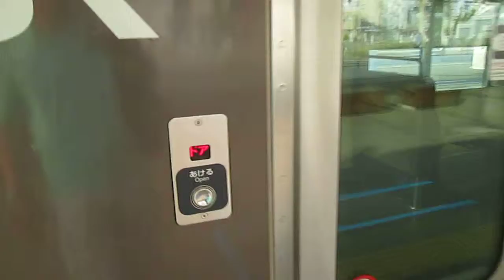予讃線【高松駅】３１５０Ｍ・快速マリンライナー５０号６番線発車と３１５２Ｍ・快速マリンライナー５２号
５０００系電車３両編成（高松運転所）
２２３系５０００番台電車２両編成（岡山電車区）
３１５０Ｍ・快速マリンライナー５０号（高松→岡山）予讃線・高松６番線発車
３１５２Ｍ・快速マリンライナー５２号（高松→岡山）予讃線・高松５番線
半自動ドア扱い
平成２６年６月１４日（土）予讃線・高松駅（香川県高松市浜ノ町１番２０号）